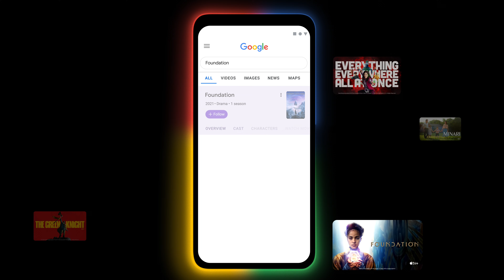Sony BRAVIA Google TV (With Kids Profile)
Now enjoy the entertainment you love on your favourite Sony BRAVIA TV with a little help from Google. It's easy and simple to discover new shows and movies to watch on Google TV.